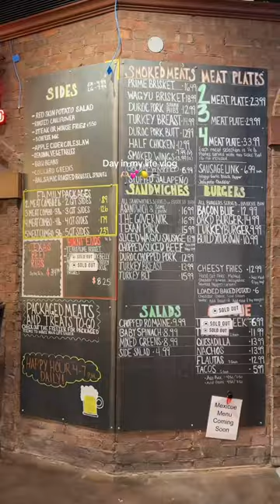Daily vlog | Dallas, TX